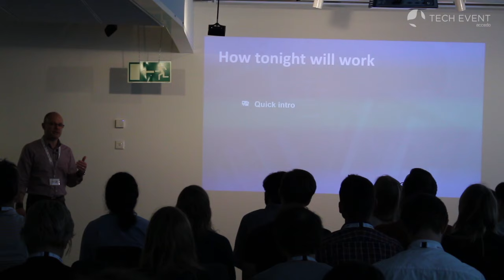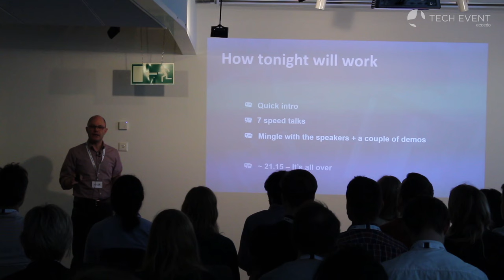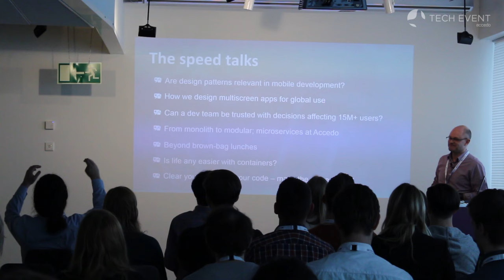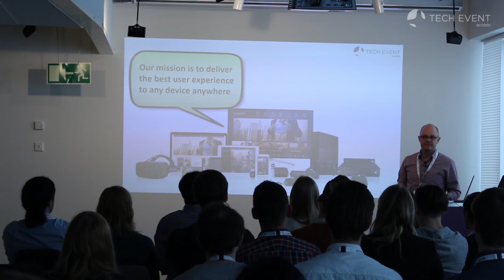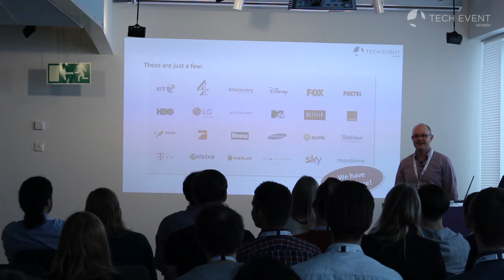Accedo Tech Event – Intro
Björn Lindqvist gives the introduction talk at the Accedo Tech Event in april 2016.